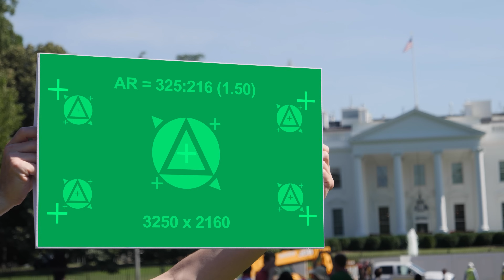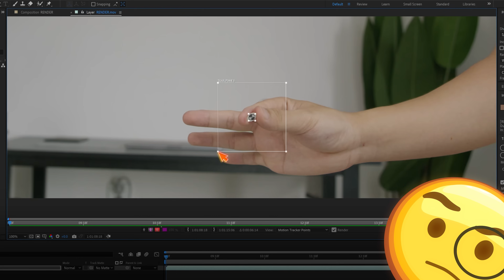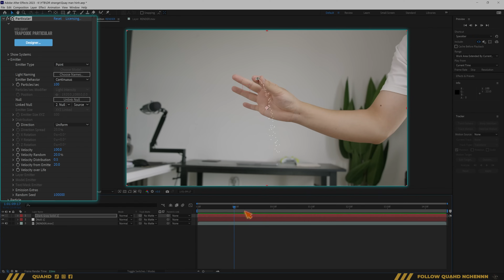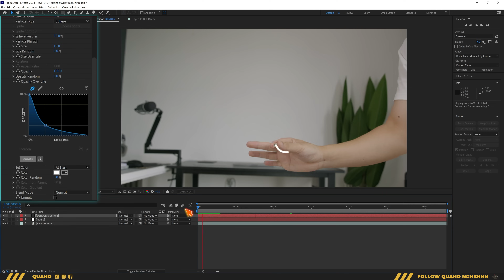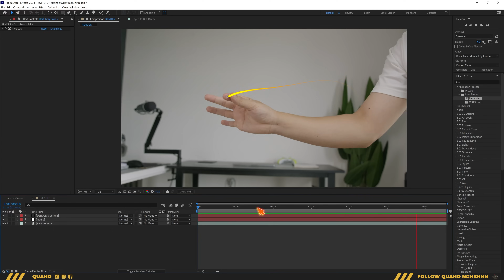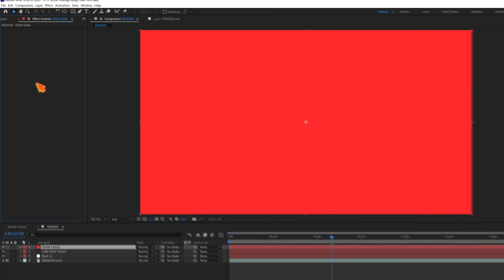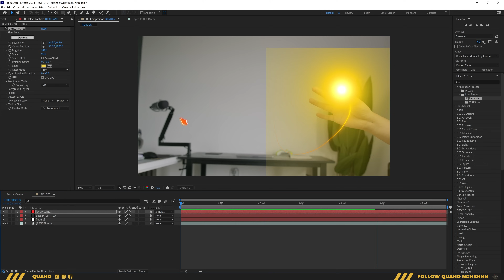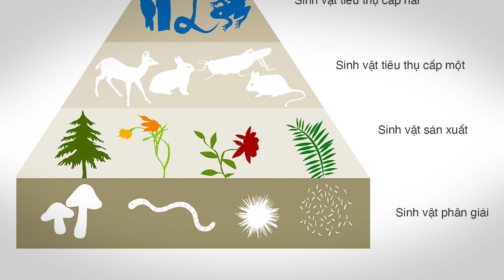Hướng dẫn tạo hiệu ứng phép thuật của Dr. Strange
CÁC KHOÁ HỌC CỦA QUAHD

(Khoá học đang được giảm giá cả Premiere Pro & Capcut PC, nhắn tin để mình tư vấn miễn phí nhé)

💿 Học edit cơ bản (miễn phí)
💽 Học After Effects (miễn phí)

00:00 Giới thiệu
00:20 Điều kiện
01:08 Các bước tạo hiệu ứng
01:31 Thực hành
19:38 Kết bài

Gears mình dùng quay video:
Camera chính: Sony A7s3
Lens: Sony FE 24mm F1.4 GM
Camera 2: Blackmagic 6k
Lens: Canon EF 24-70mm f/2.8L II USM

Học edit trên After Effect